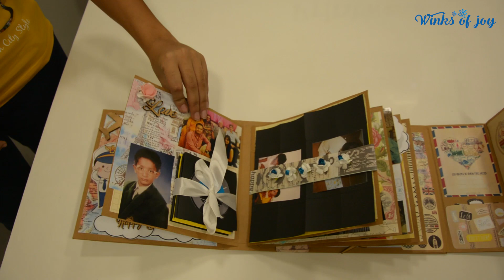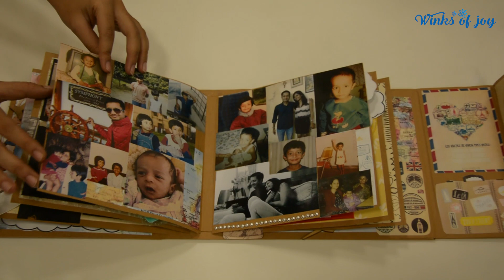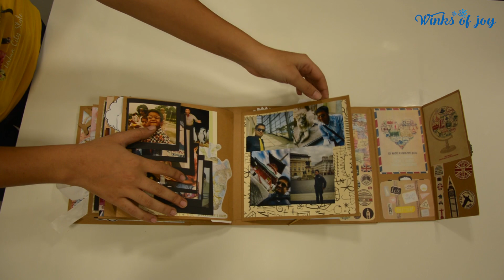Pilot theme Scrapbook | Theme based Scrapbooks by Winks of joy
The most amazing and supercool gift for a pilot 🎓who always ready to fly at lots of places of the world and crazy about travelling ✈️This was the Scrapbook which a wife gifted to her hubby who is a pilot and an amazing travel lover🛫🌟.The scrapbook is pilot theme based capturing lots of lovely and memorable moments together🎊✨🤗😍.Because his wife wanted to make her hubby happy and more crazy about his job,we made her go for this wonderful and lovely scrapbook 😋📖.she wanted to customise this scrapbook by make it as a pilot theme based and lots of photographs of his husband💝.